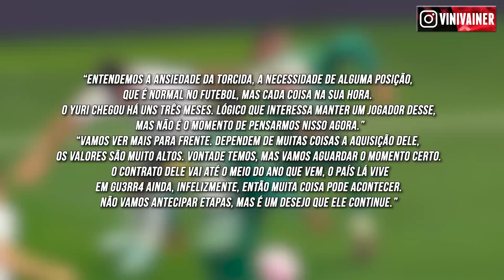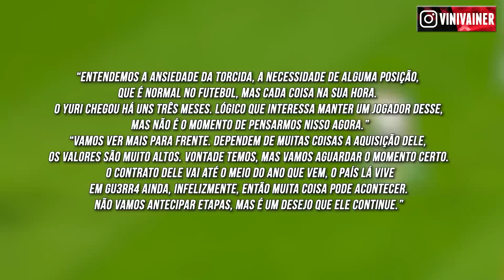GABIGOL DE SAÍDA PRO SEVILLA │ YURI ALBERTO FICA NO CORINTHIANS? │ KANTÉ PODE DEIXAR O CHELSEA e+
Rede social: @maestrodaspeitas

Gabigol pode voltar ao futebol europeu, Corinthians se pronuncia sobre Yuri Alberto e Kanté pode deixar o Chelsea em 2023. Você verá ainda nesse vídeo notícias do Palmeiras, o novo time de Sampaoli e mais.

00:00 DESTAQUES
01:41 SUÁREZ RUMO AO LA GALAXY?
02:53 YURI ALBERTO COM FUTURO EM ABERTO
04:55 PALMEIRAS RENOVARÁ COM DUDU
06:14 KANTÉ PODE DEIXAR O CHELSEA
07:26 SAMPAOLI VOLTA AO SEVILLA
08:03 SAMPAOLI QUER GABIGOL NO SEVILLA